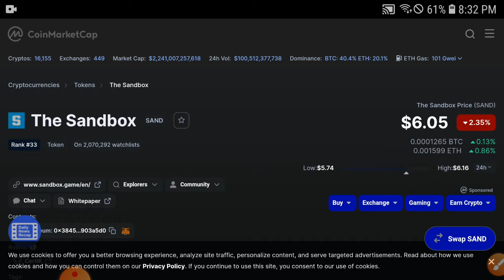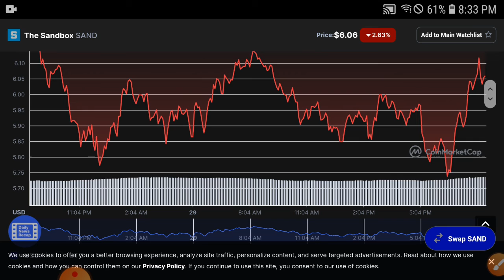The Sandbox +8000% Increase || SAND Price Prediction Update! SAND Today News and Analysis